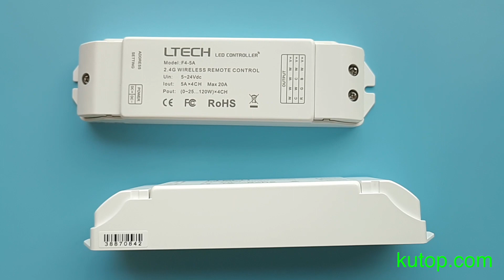F4-5A LTech RF wireless receiver - kutop.com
F4-5A LTech RF wireless receiver controller, up to 30 meters remote control distance